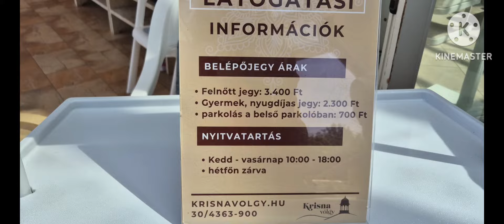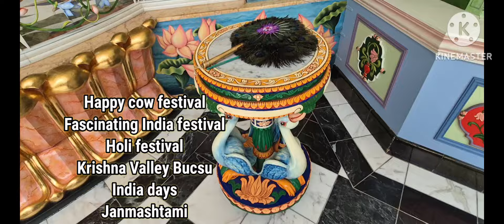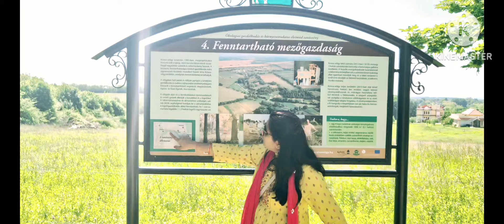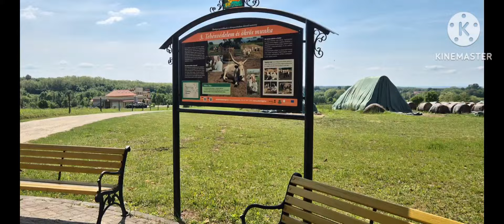Krishna Valley,Hungary || यूरोप का पहला सतयुग हिंदू गांव ||Vrindavan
Welcome to Krishna Valley, the first Hindu village in Europe, where the echoes of Vrindavan come to life. Immerse yourself in the enchanting world of Lord Krishna, where ancient Vedic traditions flourish and the spirit of devotion thrives.
The Krishna Valley is located in Somogyvámos.

🕉️ Embrace the serenity.
🌸 Experience the culture.
🌿 Live the Vedic lifestyle.

यूरोप मे बना सतयुग जैसा हिन्दू गाँव
New Vrindavan
Krishna Valley Hungary
 Vrindavan
 Gokul
mathura
new Vrindavan
 hindu
hindu religion
 hindu gods
Vedic science
Sanskrit
Gurukul
krishna
krishna valley Hungary
iskcon temple
village life
Indian vilage
Indian mythology
Mahabharata
lord krishna
lord Rama
Krishna Valley
Hungary
Krishna janmastmi
कृष्ण जन्माष्टमी
Hindu temple in Europe
Best Hindu temple in Europe
Hinduism in Europe
Sanatan Dharma in Europe
Europe vlog in Hindi
Krishnavolgy
Eco farming
Indian Cultural
Hungary village
Hindu Village
haribol
hare Krishna
Radhe Krishna
Shree Krishna
sanatan dharm